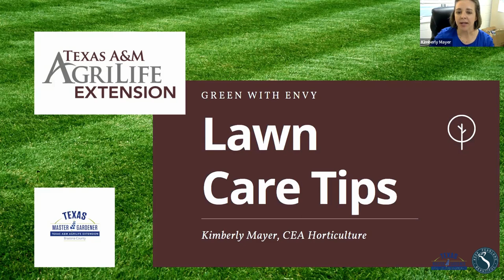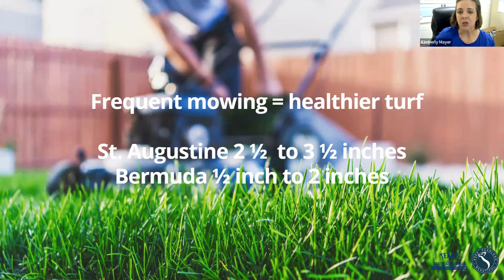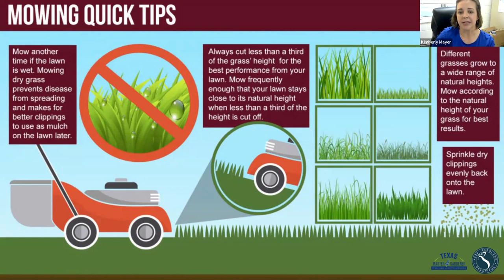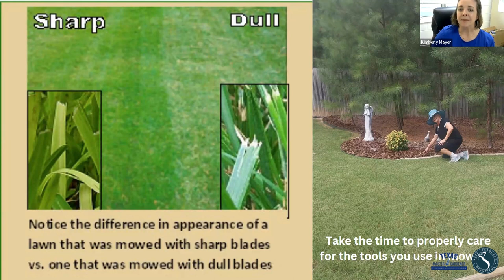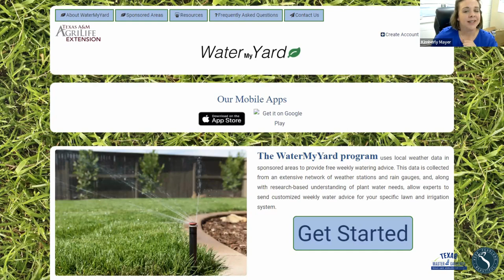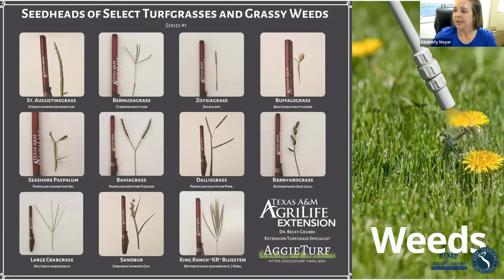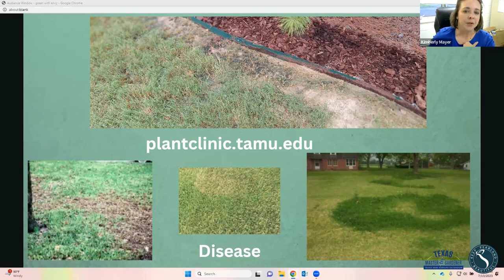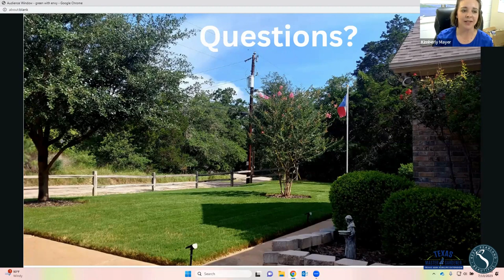Garden Lecture Series: Green with Envy: Lawn Care Tips for a Beautiful Yard.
There is no charge or registration needed for these educational garden lectures. View recordings of the lectures on our YouTube channel every third Thursday of each month. After the Garden Lecture please take the time to complete our survey, to give your feedback and to receive a PDF copy of the presentation and other educational material.

Background: Since September 2014 KPB has partnered with the Brazoria County Master Gardeners to sponsor a monthly lecture on various gardening and landscaping topics.